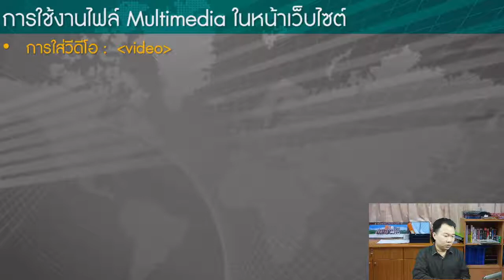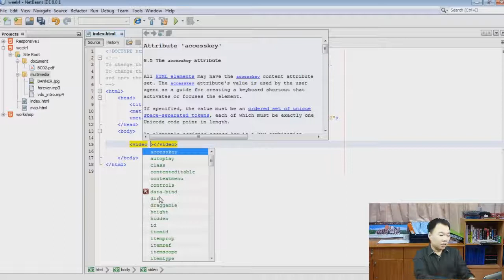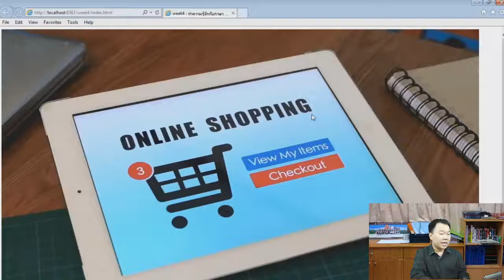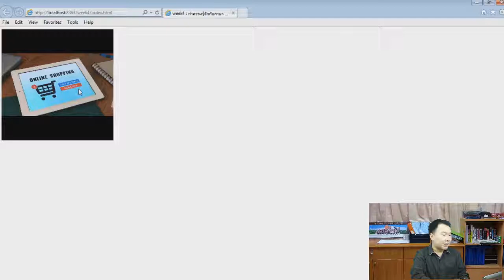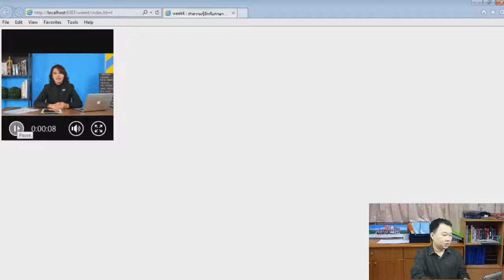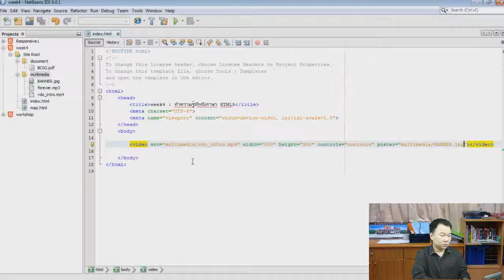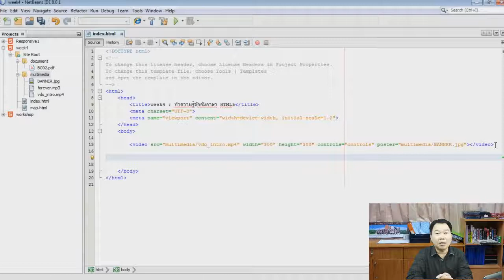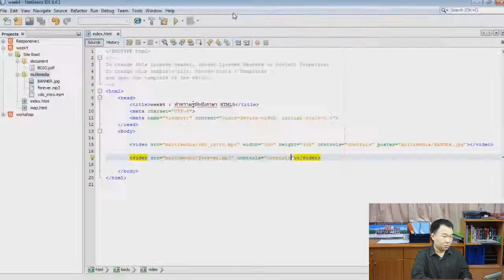4-8 การใส่วีดิโอในเว็บไซต์